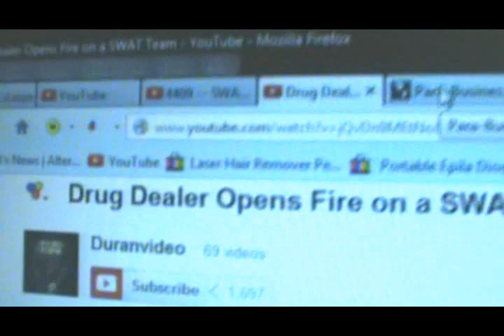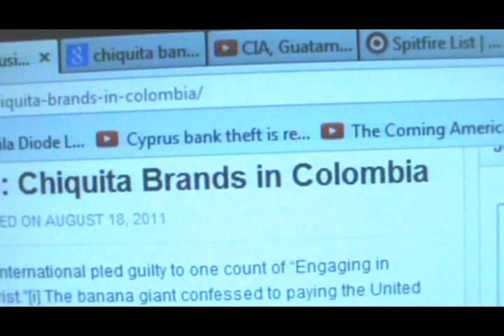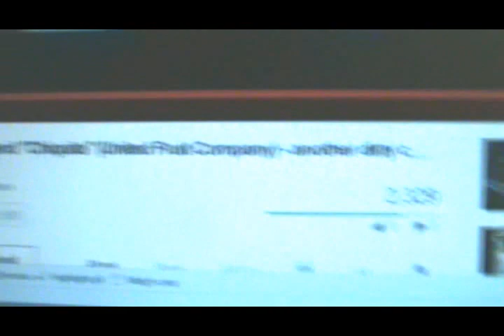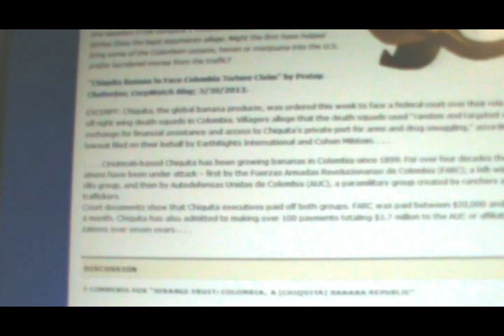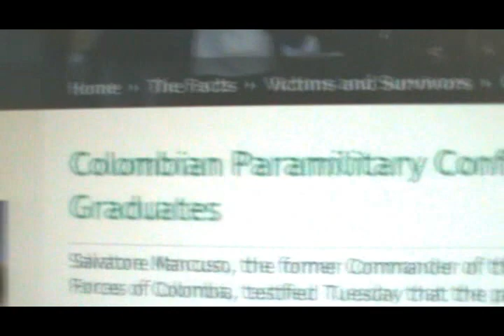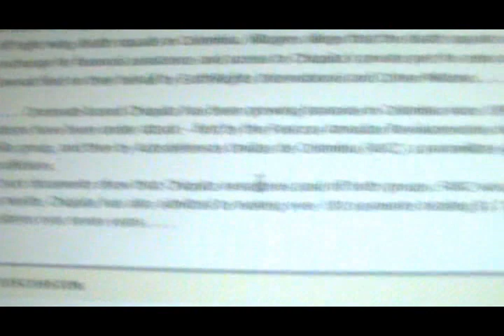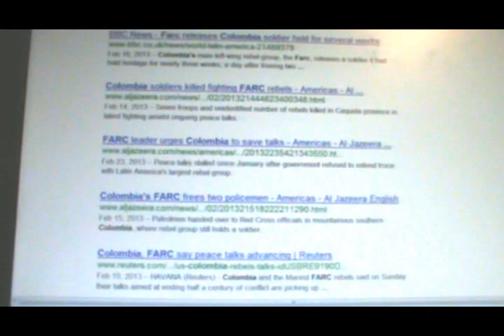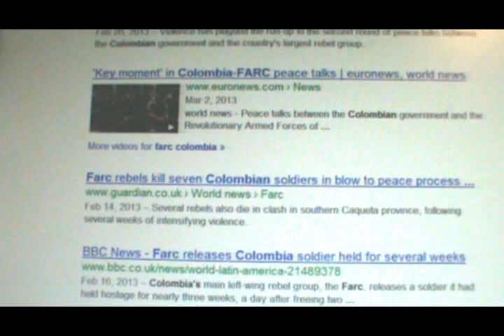Chainsaw Humans? Thanks Chiquita Banana!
"Chiquita's fruit transport ships have been used to smuggle cocaine into Europe. More than a ton of cocaine was seized from 7 Chiquita ships in 1997. (The Enquirer story says the illegal shipment was traced to lax Colombian security rather than to Chiquita)"